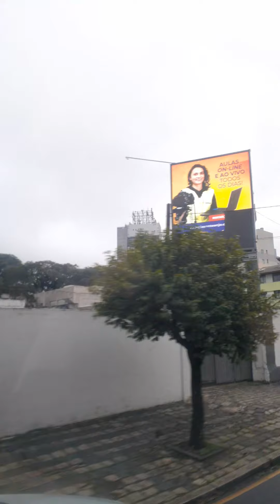Dia de descarga em Curitiba - Parte 02